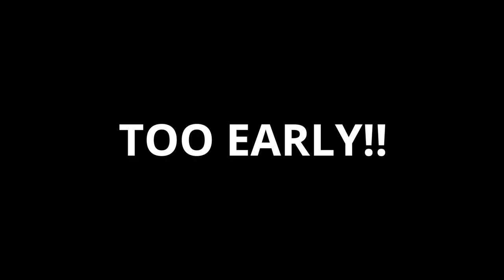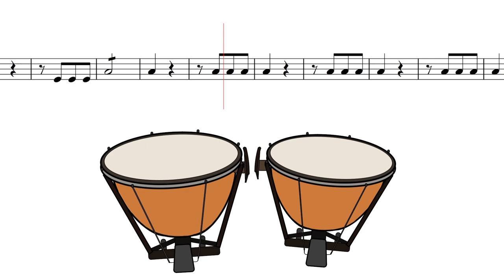Timpani Moments – Beethoven 5: I. Allegro con brio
DON’T PLAY IN THE GAP!!!
In this Beethoven 5 excerpt, there’s a bar of silence that’s easily missed if you don’t know the music. What’s the most embarrassing musical mistake you ever made?